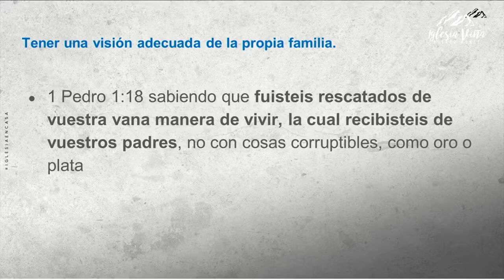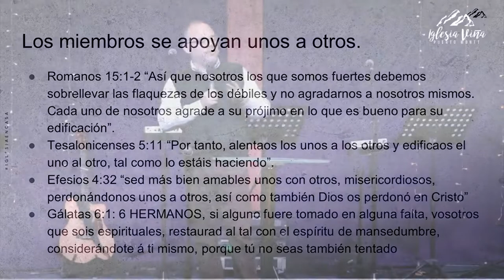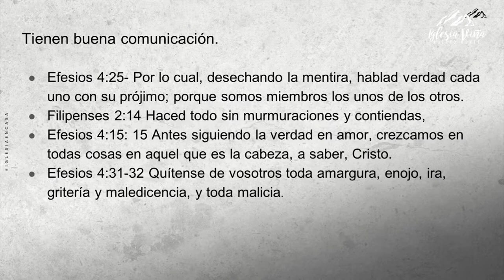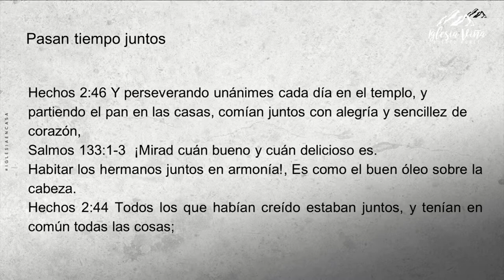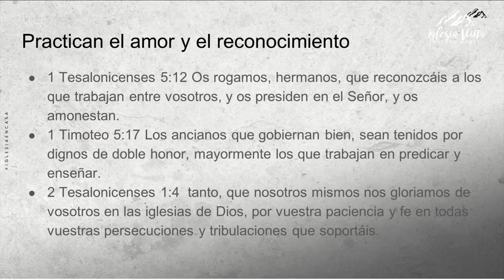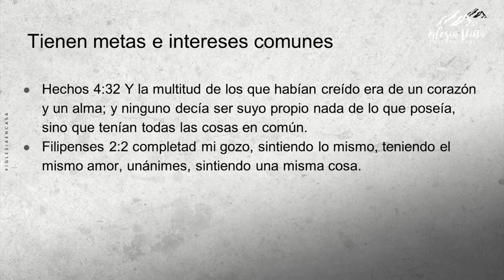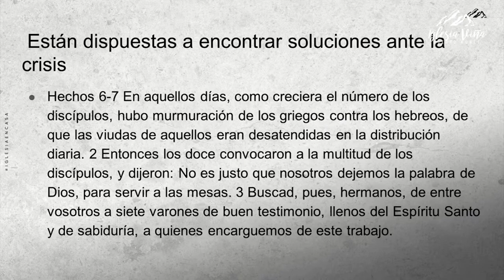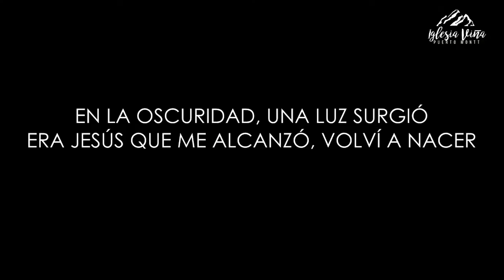Prédica: “Como ser familia en la iglesia”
Prédica Franklin Cáceres  I  Miércoles 16 de Marzo 2022